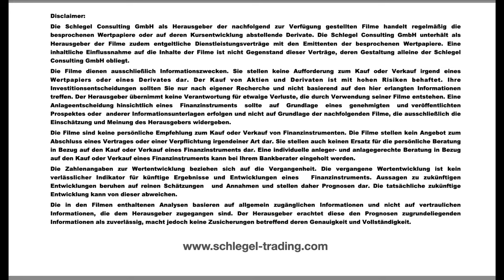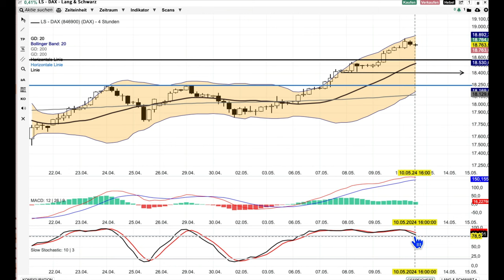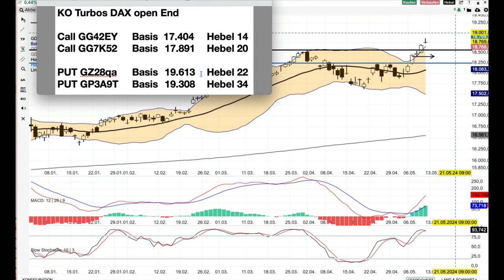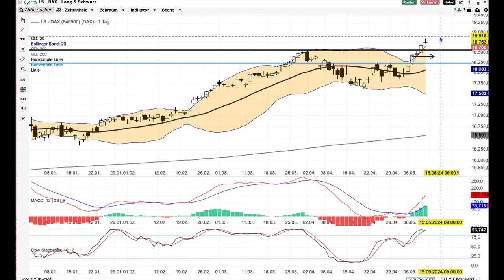DAX Analyse ab dem 13 Mai - Die Hausse nährt die Hausse -